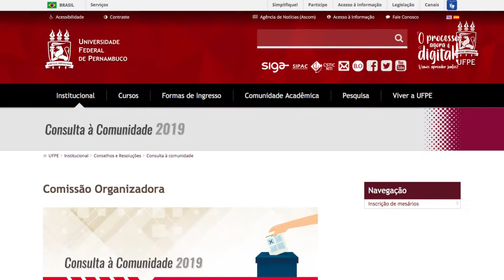Consulta à comunidade acadêmica para escolha de novo reitor mobiliza a UFPE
Ontem (24), foram homologadas cinco chapas que participarão da consulta à comunidade acadêmica para escolha de reitor e vice-reitor da UFPE, no dia 29 de maio (1º turno). O professor Ulisses Pinheiro, presidente da Comissão Organizadora da Consulta, conversou com a repórter Eliza Brito sobre as regras que nortearão a campanha e as inscrições para mesários.